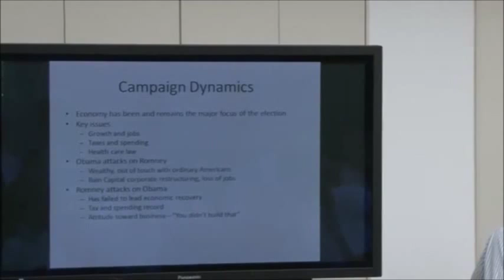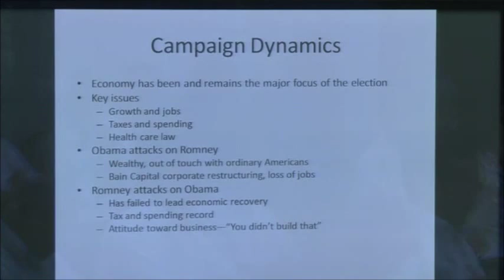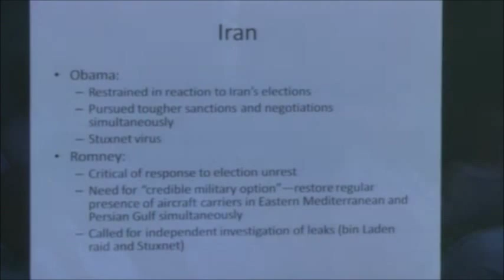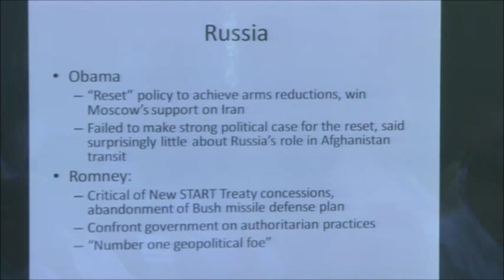接戦を制するのはオバマか、ロムニーか？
オバマ大統領とロムニー前マサチューセッツ州知事は、8月末から9月初めにかけてそれぞれ行われる両党の全国党大会で正式に大統領候補として指名された後、11月まで本格的な論戦を繰り広げることになります。
　そこでは経済問題が最も重要な争点になると思われますが、医療制度改革法、不法移民、同性婚などの国内問題に加えて、イラク、アフガニスタンからの撤退、イランの核などの外交問題も議論の的になることは確実です。
　ロムニーの外交アドバイザーを務めるポール・サンダース氏のほか、アメリカ政治が専門の久保文明上席研究員と「現代アメリカ」プロジェクト大統領選挙チーム・リーダーの中山俊宏氏が加わり、外交問題を中心に大統領選挙の分析を行います。
　オバマ対ロムニーの政策論争に加えて、誰がロムニーの副大統領候補に指名されるかも大いに注目されます。多くの皆様のご参加をお待ちいたします。

【スピーカー】
　ポール・サンダース
　（センター・フォー・ザ・ナショナル・インタレスト常務理事）
　久保文明（東京財団上席研究員、東京大学教授）
　中山俊宏（青山学院大学教授）

　渡部恒雄（東京財団上席研究員兼政策研究ディレクター）

※音声はオリジナル（和英混合）。
※この録画は2012年7月31日にされました。

▼関連プロジェクト、「現代アメリカ」研究はこちら